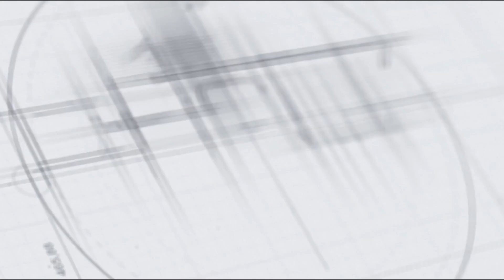ജില്ലയിലെ പ്രവാസികളുടെ ക്ഷേമത്തിനും ഉന്നമനത്തിനുമായി ഇനി GMPA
Pattanavishesham TV - Malappuram's No.1 News and Infotainment YouTube Channel

Pattanavishesham publishes thoughtful insights, updated news, and relevant local information. Advertisement is also a mode of information these days and we intend to make effective and streamlined use of this mode of communication in an effective manner.

| Pattanavishesham TV | Manjeri